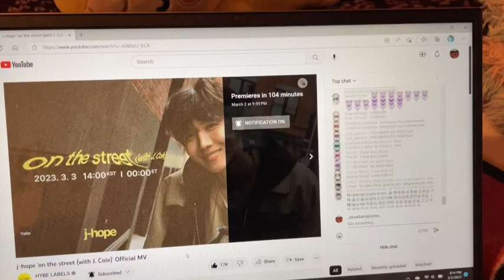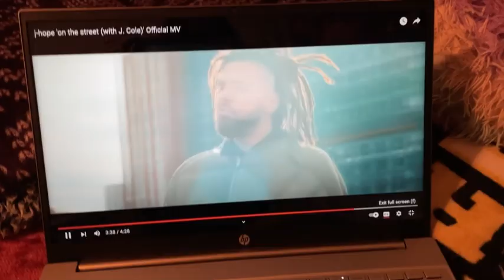jhope ‘on the street’ (ft j. cole) mv reaction!!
ON THE STREET IS SO GOOD RHAGDISBFIWFBA I’m forever screaming over this collab and this song, it’s everything to me

I’m gonna miss him sm, but I’m trying to not think abt that and just think abt how good this song is ‼️ he’s gonna be back before we know it, and until then we’ll be streaming jitb and on the street 🥹

I hope you enjoy the video! i really enjoy filming and editing them! I promise as i continue to make videos they will get better quality and better editing 😩 right now i’m just filming on my phone but eventually i will get an actual camera 🥰

👇 music I used in this video 👇